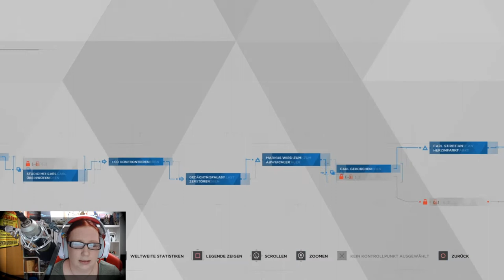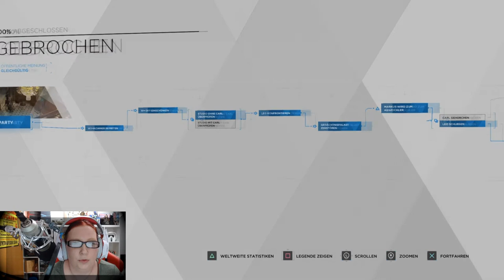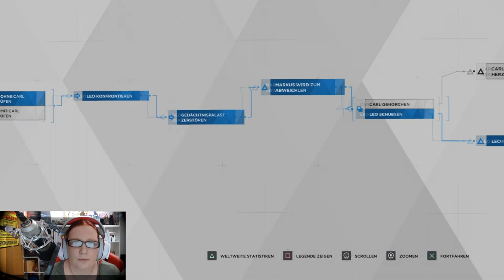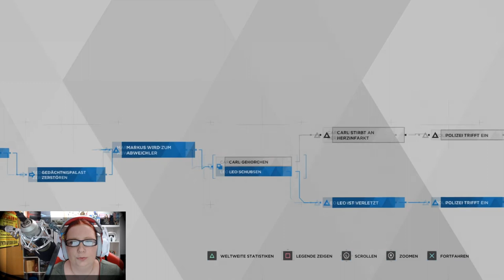Markus wehrt sich! - Detroit Become Human - Sonderfolge/Facecam